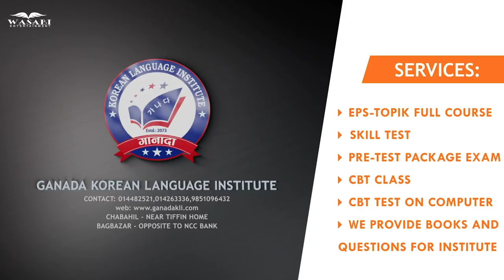Mayako Barima nepali short movie Episode - 5 (मायाको बारीमा 5 )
Wasabi Entertainment Presentation

Cast
Malaika Basnet
Prayadeep Rai
Nisha Tamang
Shantosh Giri

mayakobarima4 wasabient nepali short movie